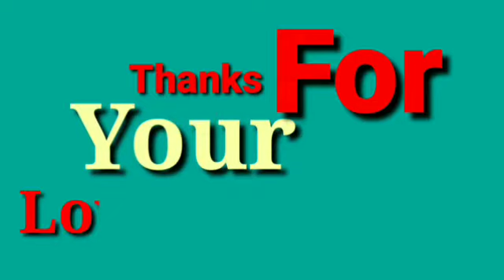Pradesh Youth Congress hold Protest against Pak at Jammu PNINEWS pni news